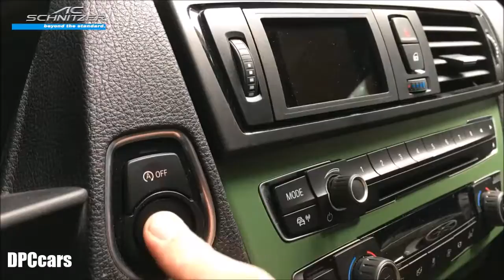570HP BMW M235i AC Schnitzer ACL2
To out-muscle the latest M car, the German tuner starts with an M235i and installs the M4's 3.0-liter inline-six. The company also turns up the power to 570 horsepower – a healthy upgrade over 365 hp from the M2's 3.0-liter.

The power bump lets the ACL2 reach 62 miles per hour in 3.9 seconds and hit a top speed of 205 miles per hour, AC Schnitzer claims. Those figures make the coupe a few tenths quicker than the M2's 4.2-second to 60 mph sprint, but BMW limits its creation to 155 mph.

AC Schnitzer's long list of upgrades makes the impressive performance possible. To get the most out of the engine, the company installs a carbon fiber intake. It also replaces the most of the exhaust, including the downpipe, catalytic converter and tailpipes. Carbon-ceramic brake discs make sure a driver can control so much power, and the company fits a fully adjustable suspension to aid handling.